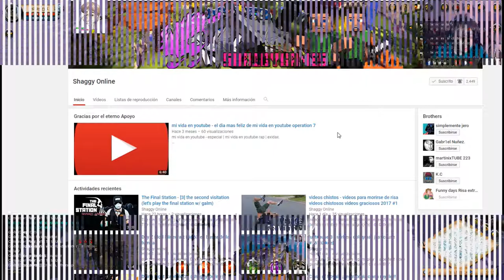Albion Online- Primeros paso en Albion (2017) | Guia Español #10